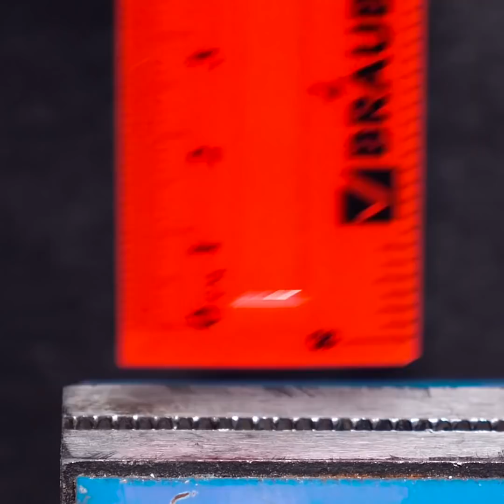تحذير! إليكم أدوات خاصة بالرجال فقط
الطوابع الزمنية:
0:08 مادة مرنة متعددة الاستخدامات
0:50 فكرة بالمثقاب
1:41 مثقاب مع شريط براغي
2:25 زلاجة مكسورة
2:45 كشاف يمكنك ارتداؤه على يدك
3:37 رذاذ مقاوم للبلل
4:02 أداة لعلاج الانسدادات
4:48 فكرة لاستبدال مصباح تالف